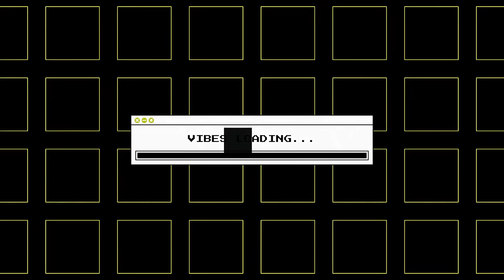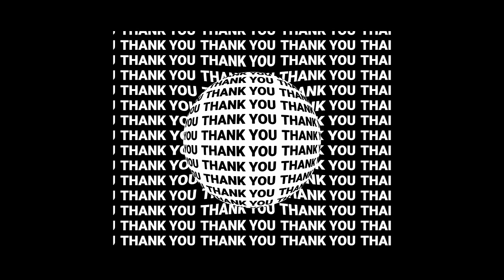SaturDay Party! (20-Apr-2024) [Dj Puffy Livestream]